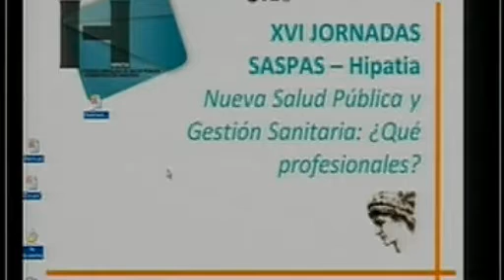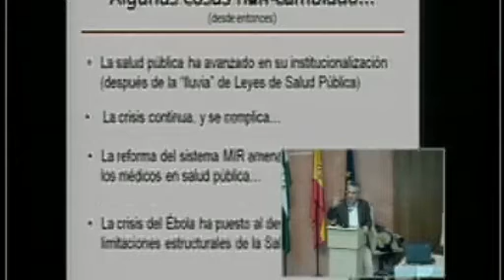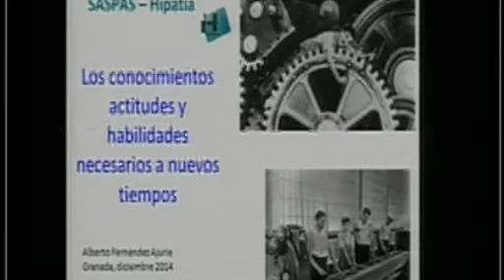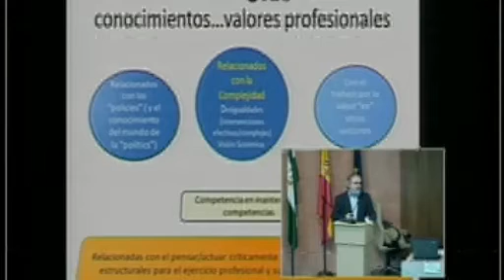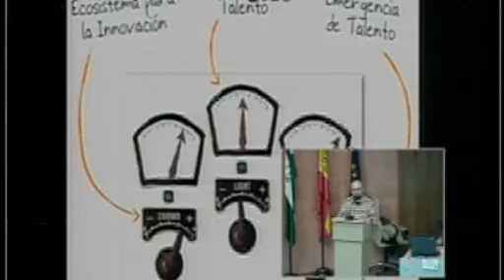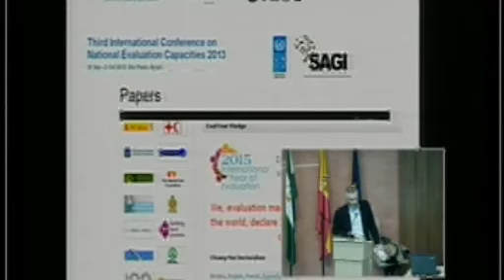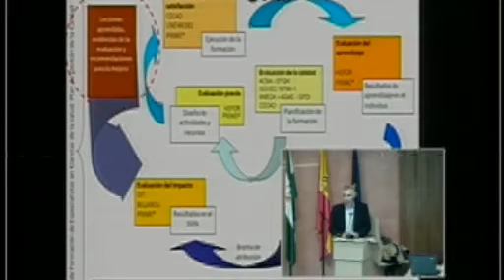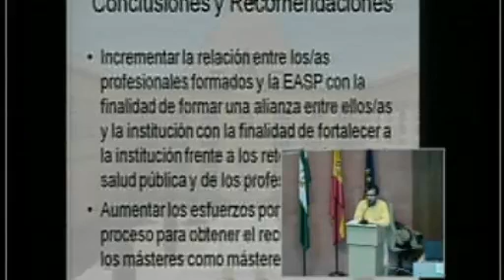XVI Jornadas SASPAS-HIPATIA - Mesa 2: Formación adecuada para nuevos perfiles profesionales en salud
XVI Jornadas SASPAS-HIPATIA
11 de diciembre de 2014